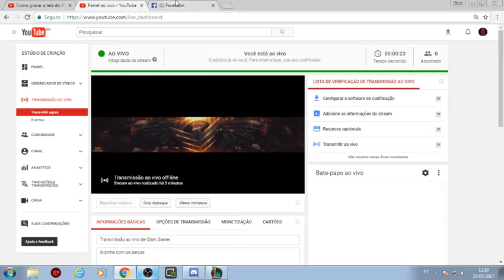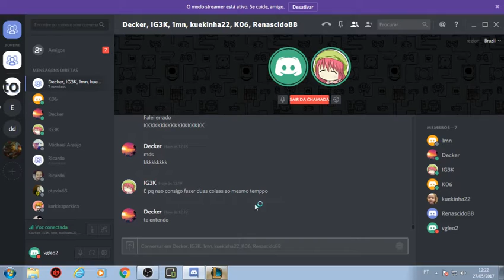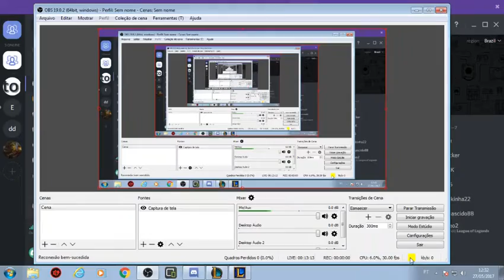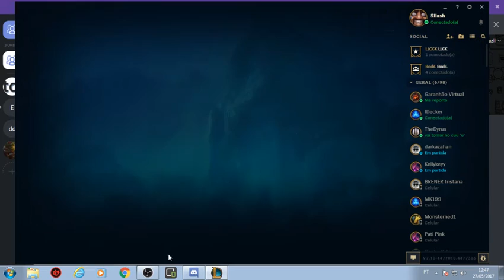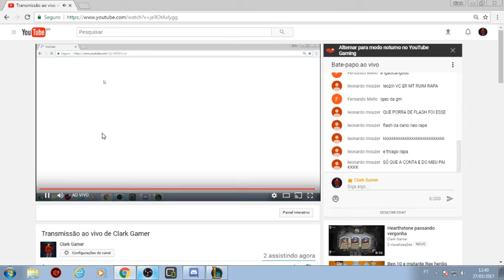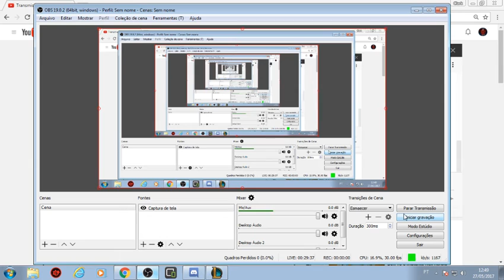Transmissão ao vivo de Clark Gamer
lolzinho com os parças